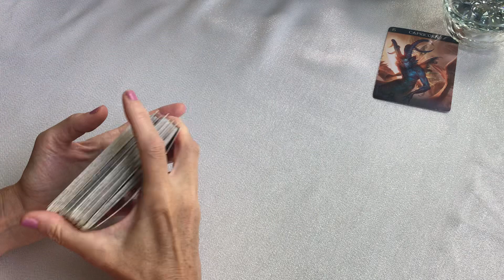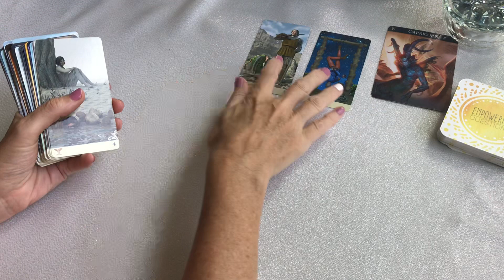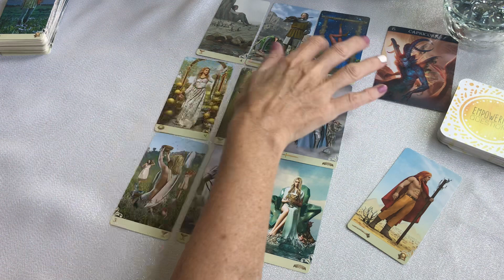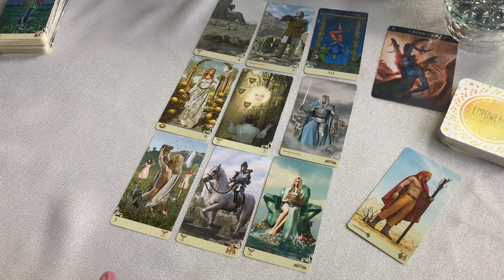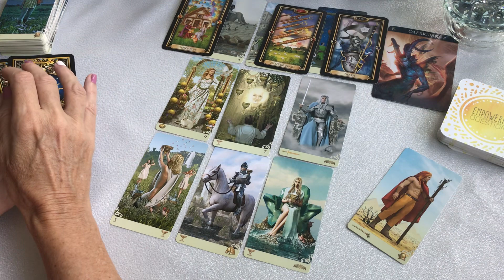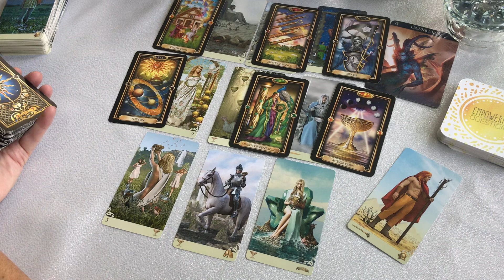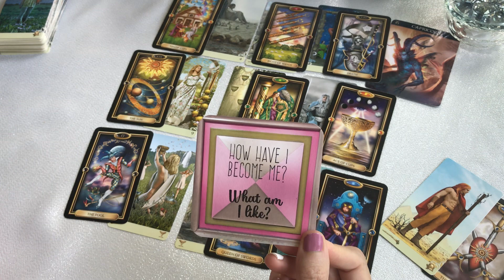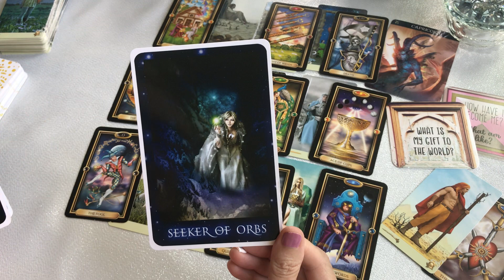CAPRICORN today August 25 ~ Seeking Change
CAPRICORN today tarot AUGUST 25  2021.  I do tarot love readings, tarot daily readings, tarot compatibility readings and tarot weekly readings.  I am always trying to learn more about tarot so I can give you the best possible reading I can. This reading may or may not resonate with you.